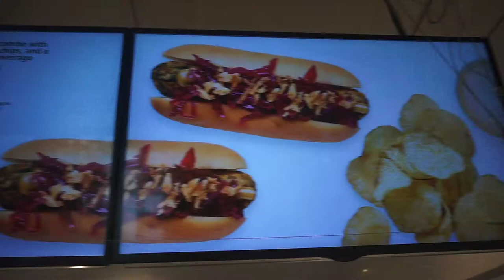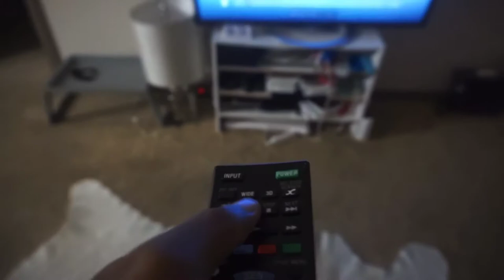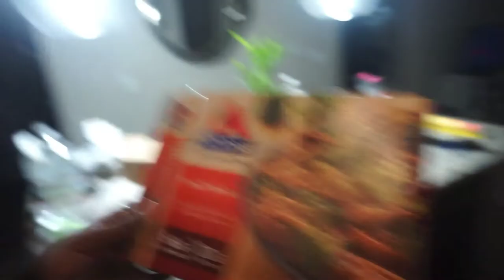CHEAP WINE @ TRADER JOES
What’s good youtube it’s ya boy Ashton back with another video and it’s another daily vlog for vlogtober. I found cheap wine at Trader Joe’s and guess what ahhhhhh gotta watch the whole video!